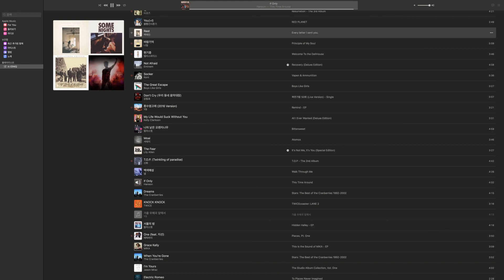my  music playlist: part II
originally for driving . . . as the name suggests